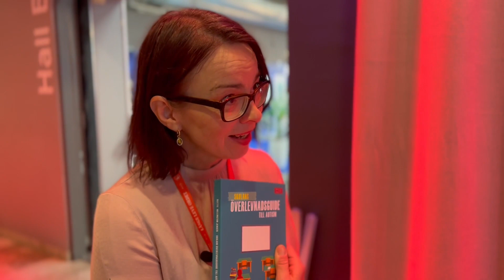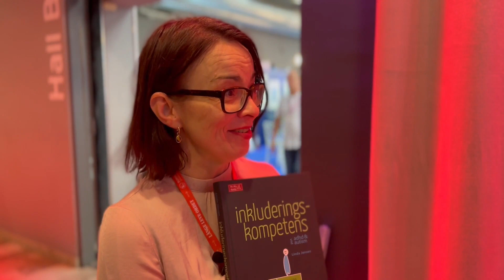MrsHyper träffar Linda Jensen - bokmässan 2022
Vi fångade Linda i hennes Funka-monter på Bokmässan i Göteborg 2022. Lyssna på vad hon har att berätta om NPF. Vem är Linda Jensen? Hon är beteendevetare, författare och föreläsare.

Nu är hon aktuell med serien Överlevnadsguiderna med tre böcker för eleverna själva, pedagogerna respektive föräldrarna som Alexander Skytte och Jiang Millington skrivit för att få skolan att fungera för dem med autism.

Linda föreläser utifrån innehållet i sina böcker: Vilse i klassen och Funktionstrappan och hon medverkar i olika konferenser, bland annat för skolsköterskorna och skolläkarna. Hennes böcker handlar om inkluderingskompetens och AST.

Lindas senaste bok: Skolans överlevnadsguide till autism

Mer info om Linda finns på hennes hemsida och blogg och ”Vilse i klassen”